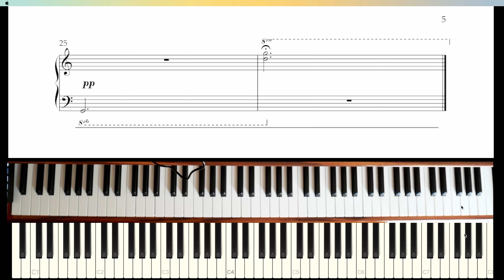Little Whale Explores the Calm Sea by Caroline Tyler (ABRSM Grade 1 piano, 2023-24 List C:3)